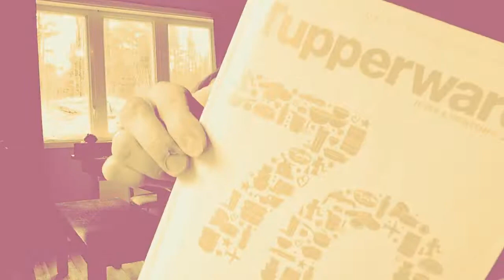Unboxing TUPPERWARE + Tirage des 70 morceaux!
Je veux tellement savoir quel produit vous a allumé pour mon prochain vidéo recette!
Dit-moi ton coup de coeur!

Suis-moi partout! Debbie Dufour @ta.madame.tupperware et @maman.en.business sur instagram ou @DebbieTupperwar sur Twitter